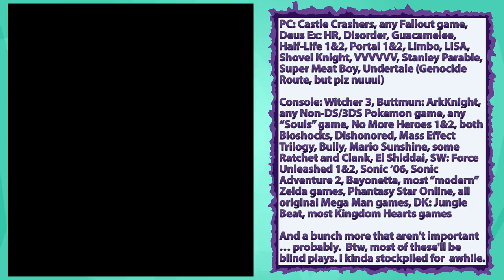Important! Channel Update and Questions! Feedback Needed!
An apology for the abrupt "end" to my Fire Emblem play through followed by future channel plans and some questions!
Please answer them!

List of some of my games I could play:

PC: Castle Crashers, any Fallout game, Deus Ex: HR, Disorder, Guacamelee, Half-Life 1&2, Portal 1&2, Limbo, LISA, Shovel Knight, VVVVVV, Stanley Parable, Super Meat Boy, Undertale (Genocide Route)

Console: Witcher 3, Buttmun: ArkKnight, any Non-DS/3DS Pokemon game, any “Souls” game, No More Heroes 1&2, both Bioshocks, Dishonored, Mass Effect Trilogy, Bully, Mario Sunshine, some Ratchet and Clank, El Shiddai, SW: Force Unleashed 1&2, Sonic ’06, Sonic Adventure 2, Bayonetta, most “modern” Zelda games, Phantasy Star Online, all original Mega Man games, DK: Jungle Beat, most Kingdom Hearts games.

And a bunch more that aren’t important … probably.